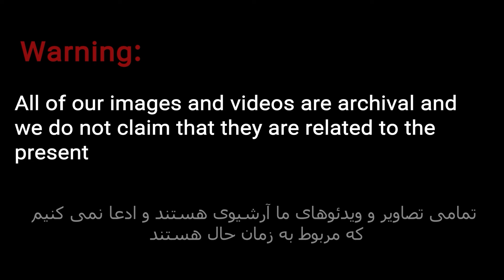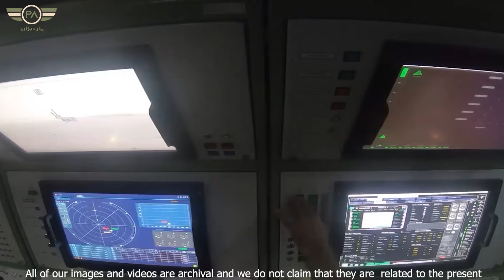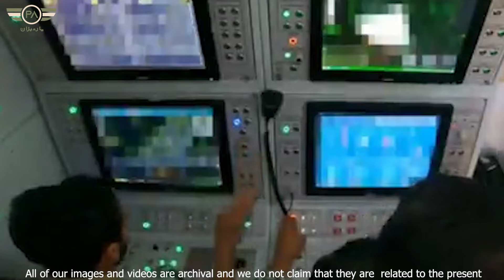شبکه پدافندی ایران در سوریه برای دفع حملات اسرائیل!